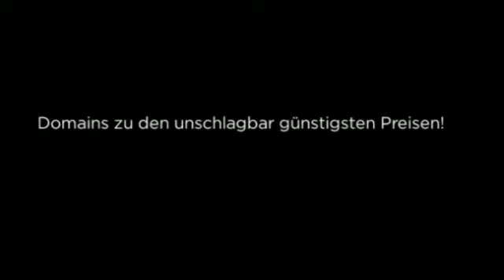DomainCostClub deutsch (DCC) - Domain Cost Club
[NEU] extrem interessante Chance und viele Möglichkeiten für Blogger und Nischenwebseiten-Betreiber
- 5-30% Provisionen
Für mehr Infos und alle Details, trage Dich hier ein und/oder nimm mit mir per Skype Kontakt auf toni196344

(klick den Link und sichere Dir den exklusiven Bonus)
Nur als Member kannst Du von diesem exklusiven 6-teiligen Videokurs profitieren.

Internet-Goldrausch!
Neue Domains zum Grosshandels-Einkaufspreis sichern!
Domain-Cost-Club, Domains zu den unschlagbar günstigsten Preisen!
... die Du garantiert nirgends sonst bekommst!
... nur hier über diesen exklusiven Club!
... und dabei noch hammermässig Geld verdienen! Domain Cost Club